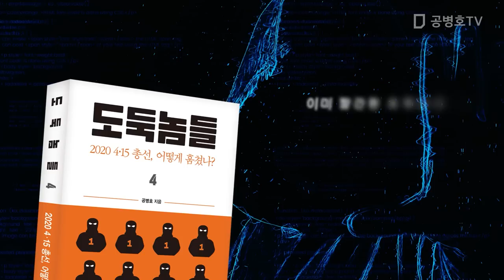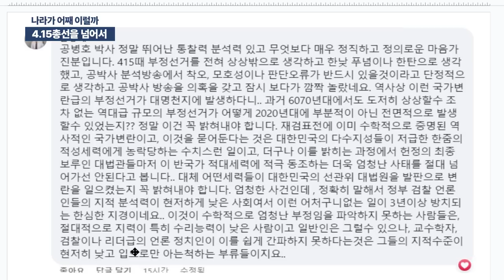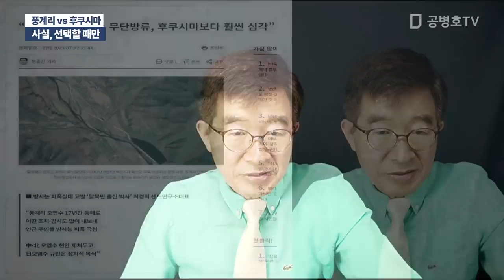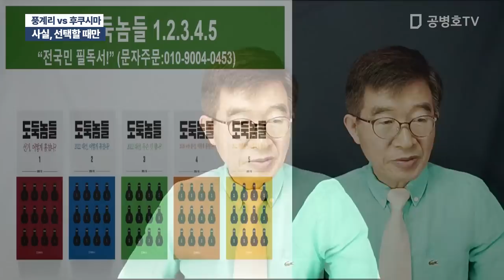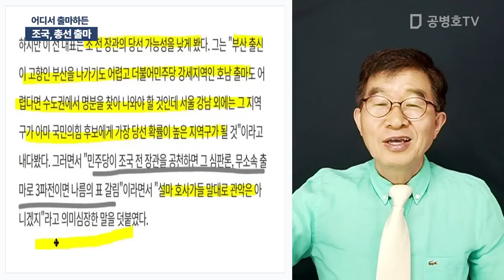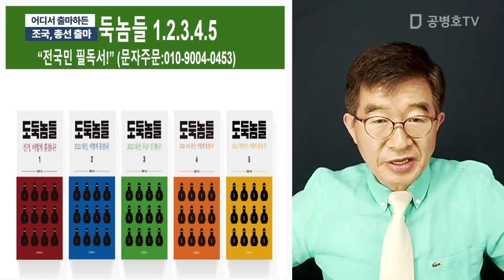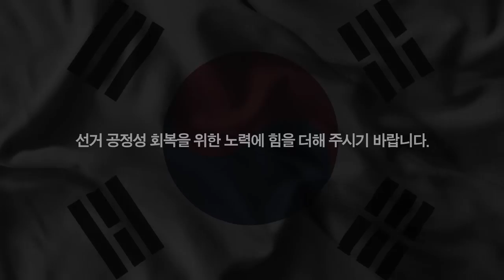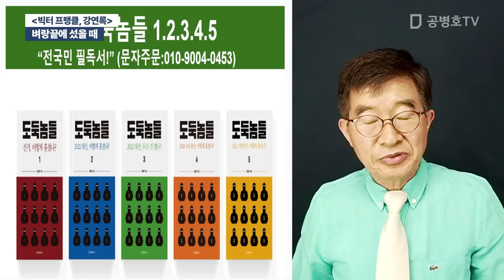"선관위, 조국 출마" / 방송: 07 / 13 / 2023 [공병호TV]